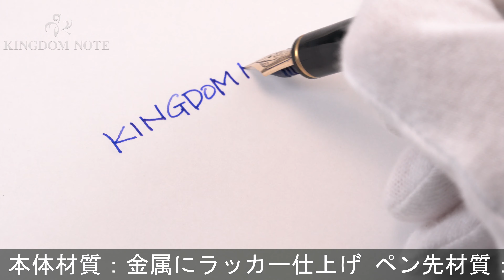PILOT パイロット 万年筆 2013年限定 グランセ すずらん 中細字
全体スレ･キズ、胴軸多少の表面点状変質箇所、等使用感みられますが普段使いに気兼ねなくご使用いただけます。2013年限定色。仄かに輝く上品なホワイト軸です。

本体材質：金属にラッカー仕上げ
ペン先材質：14金
字幅：中細字
機構：カートリッジ、コンバーター両用式
全長：約143mm (筆記時)
胴軸径：約11mm
キャップ径：約12mm (クリップ除く)
最大径：約16mm (クリップ含む)
重さ：約27g
付属品：コンバーター